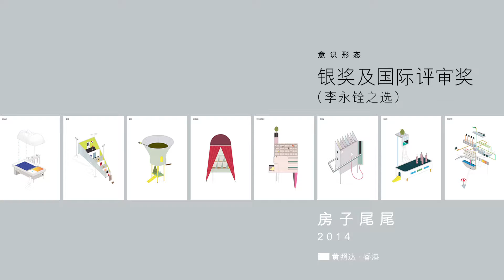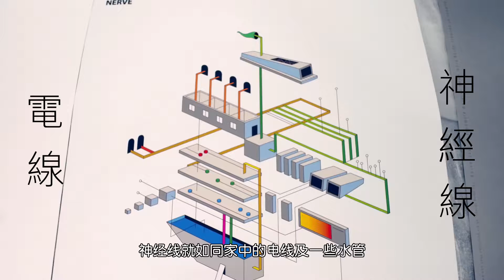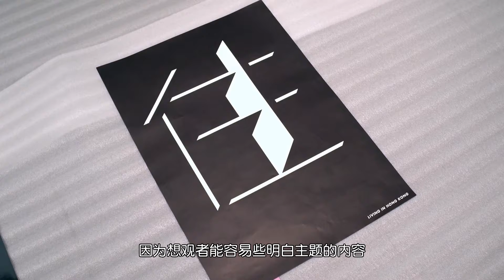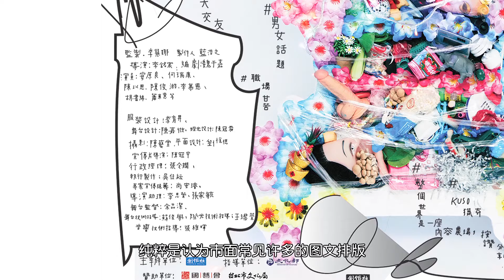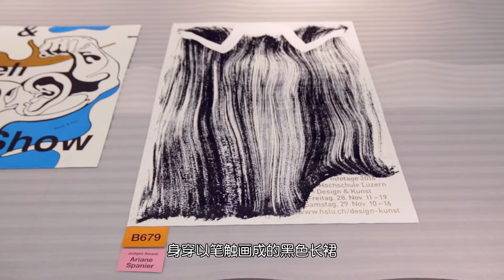「触 — 香港国际海报三年展2017」展览访问录像 : 得奖感言 - 意识形态及文化活动推广组别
触 — 香港国际海报三年展 2017
Touch － Hong Kong International Poster Triennial 2017

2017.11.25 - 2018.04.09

香港文化博物馆
Hong Kong Heritage Museum